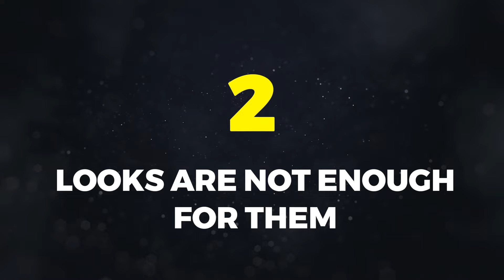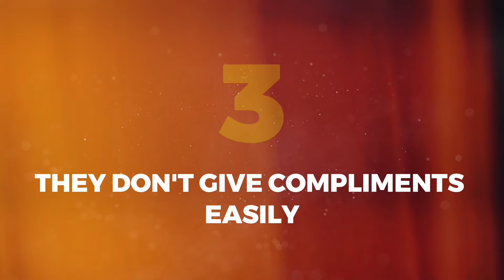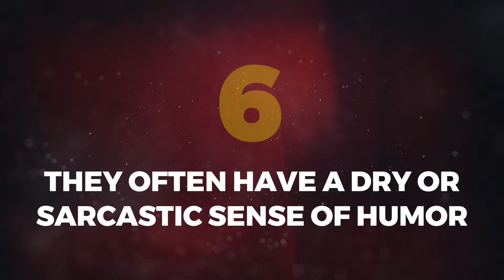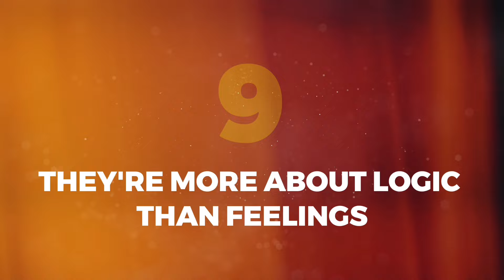First 9 Things Women Spot About Sigma Males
Have you ever wondered what catches a woman's eye when she meets a Sigma male? It’s not just his mysterious aura or independent nature. There's more to him than meets the eye! Women have a natural intuition and can pick up on subtle cues that reveal a lot about a man.
Their instincts kick in, sizing him up from the first interaction. While every woman is different, there are some common things they immediately notice about Sigma males. Here are 9 of them.